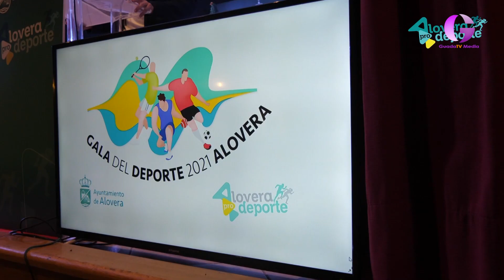GuadaTV Media premiada en los premios Deporte de Alovera 2023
Alovera ya cuenta con los galardonados con sus premios del deporte local para la gala del 6 de mayo. Y como se dice en los Oscar, los ganadores son